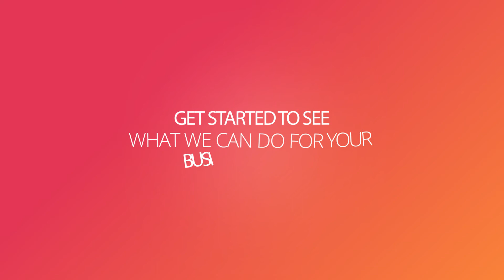Raletta digital marketing